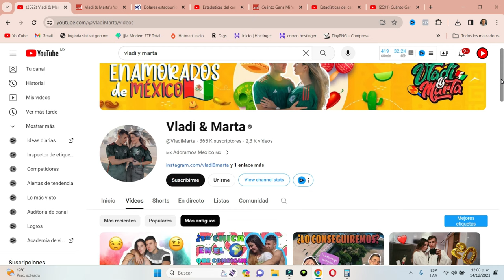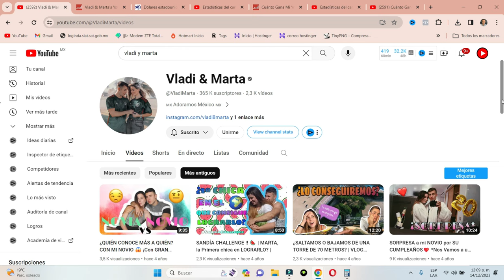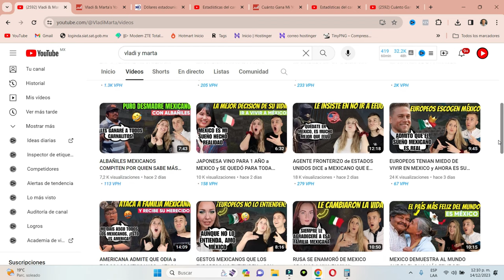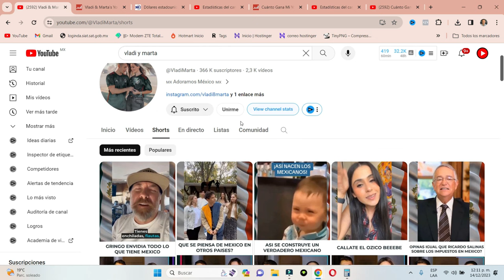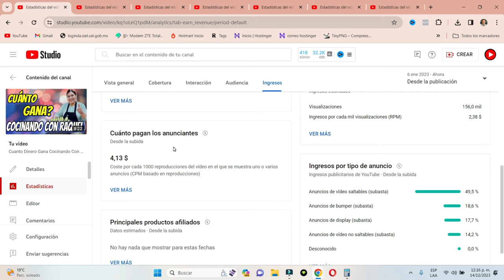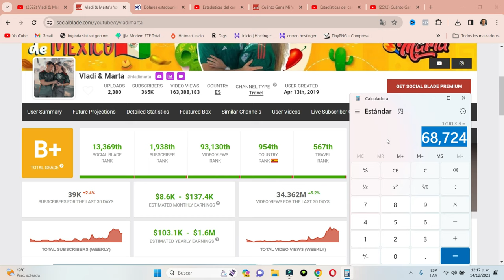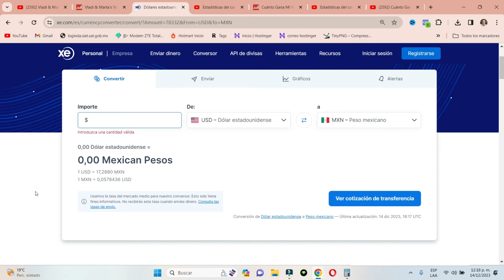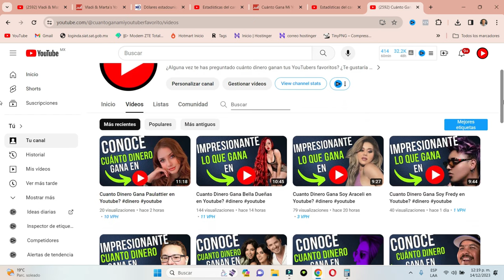🔥💲Cuanto Dinero Ganan Vladi & Marta en Youtube?